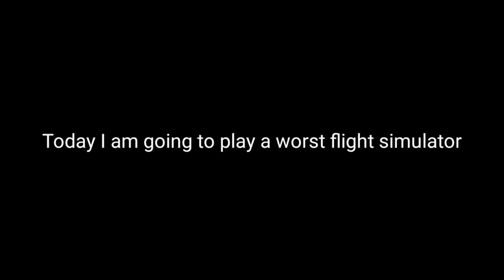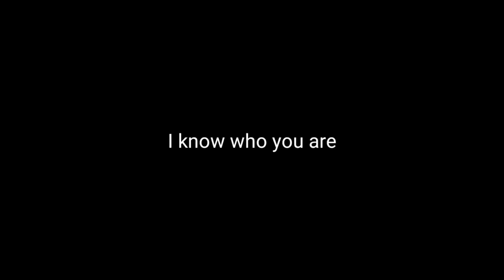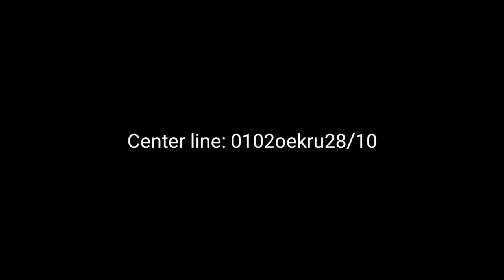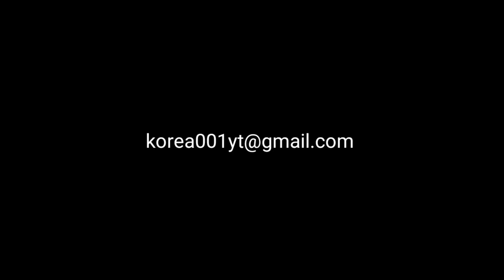Flight Pilot - The Worst Flight Simulator?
Today's Worst Video: Flight Pilot - The Worst Flight Simulator?

Swiss001 Flight Sim Setup:
*Yoke & Throttle
*Rudder Panels

(My store blew up XD)

PC:
15" MacBookPro Touchbar (highest specs)
Processor: 3,1 GHz Intel Core i7
Ram: 16 GB 2133 MHz LPDDR3
GPU: Intel HD Graphics 630 1536 MB + Radeon Pro 560
SSD: 1tb

©Korea001 2020